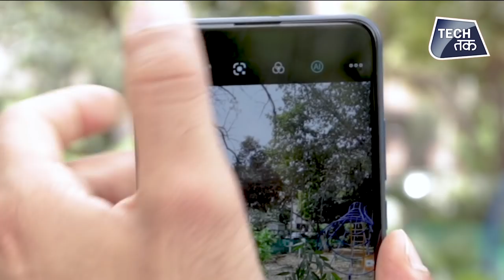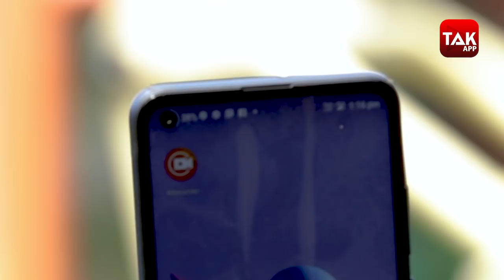Budget smartphone with 48MP AI Quad Cam setup and 5000mAh battery | LG W41 Series | Tech Tak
The LG W41 offers great display, AI quad cameras, massive battery and storage and these are the essentials for a pleasant and user-friendly smartphone experience.

LG W41 Comes with a massive bezel less punch hole display. 6.55” 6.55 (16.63cm) HD+ punch hole display having resolution of 1600 x 900 resolution and 87.6% screen to body ratio. Great viewing angles and vibrant colors.

The body of the phone weighs approx 200 grams. It has an attractive design and offers a stylish fusion of colours giving it a premium look.
The rear camera comes with a 48MP AI quad camera: 48MP PDAF, 8MP Wide , 2MP Depth & 5MP Macro lenses with an 8MP lens selfie camera. The rear 48MP quad camera setup is a major attraction as it captures the finer details in each pic. Allowing wide angle images and a macro lens to sharply capture small objects from a close range. It also allows 1080p video recording.

Variants;
W41=4GB / 64GB INR 13,490
W41+=4GB/128GB INR 14,490
W41 Pro=6GB/128GB INR 15,490

Availability:
Available for purchase via Amazon India and retailers.